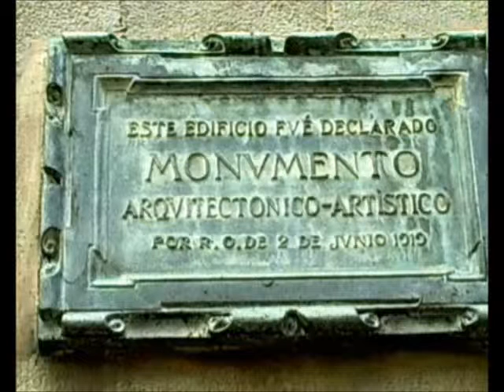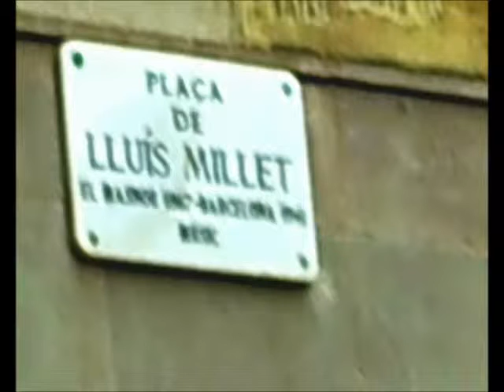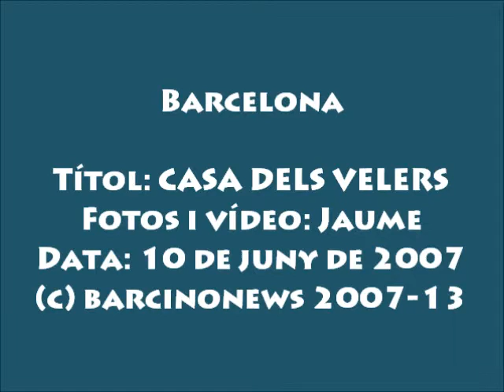CASA DELS VELERS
Edifici situat a la cantonada del carrer sant Pere més alt amb Via Laietana. Construït entre el 1758 i 1763 era propietat del gremi de teixidors de veles. La seva façana mostra uns esgrafiats amb figures mitològiques i fantàstiques, i just a la cantonada hi una imatge de la Immaculada l'autor de la qual és Joan Enrich. Entre 1928 i 1932 va ser restaurat. Ferran Serra va copiar els esgrafiats de la façana principal a la façana de la Plaça sant Francesc imitant l'estil dels originals. L'edifici va ser restaurat novament l'any 2002.